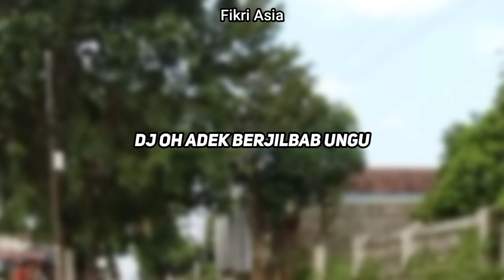DJ Oh Adek Berjilbab Ungu viral tik tok terbaru 2021 ~ Fikri Asia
bantu chanel ini hingga 4000 jam tayang🙏

dj oh adek berjilbab ungu tik tok,dj oh adek berjilbab biru lirik,dj oh adek berjilbab biru remix